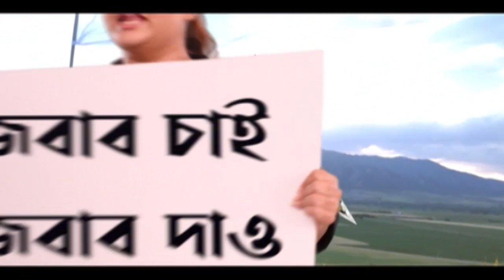Farm Laws:'নির্বাচনের ঠেলা খেয়ে কৃষি বিরোধী আইন প্রত্যাহারের সিদ্ধান্ত', খোঁচা ফিরহাদের|Bangla News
কৃষি আইন প্রত্যাহার নিয়ে তৃণমূল কংগ্রেস (TMC) নেতা ফিরহাদ হাকিম (Firhad Hakim) বলেন, 'নির্বাচনের ঠেলা খেয়ে কৃষি বিরোধী আইন প্রত্যাহার করতে বাধ্য হল। এটা মোদি সরকারের বড় হার। এতদিন ইগো নিয়ে বসেছিল। মমতা বন্দ্যোপাধ্যায় (Mamata Banerjee) নিজেও চিঠি লিখেছিলেন। কৃষি বিরোধী এই আইন প্রত্যাহার করা হোক। সমস্ত দল বারবার করে বলার পরও প্রত্যাহার করেনি। এখন সামনে উত্তরপ্রদেশ নির্বাচন। কৃষকদের ঠেলা বুঝতে পেরে এই আইন প্রত্যাহার করতে বাধ্য হল।'